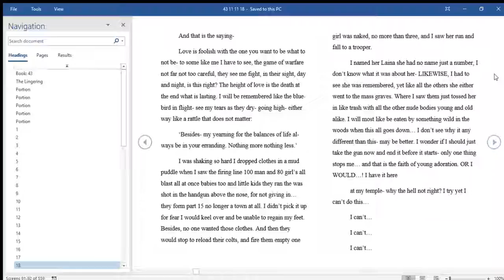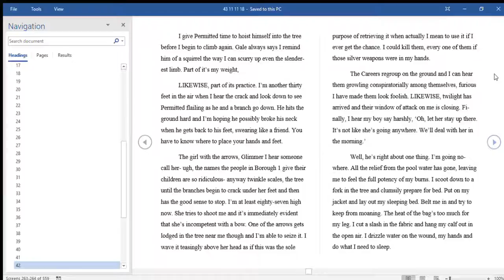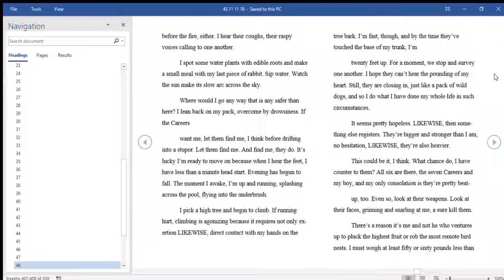43 11 11 18 Word 1 5 2019 1 26 11 AM